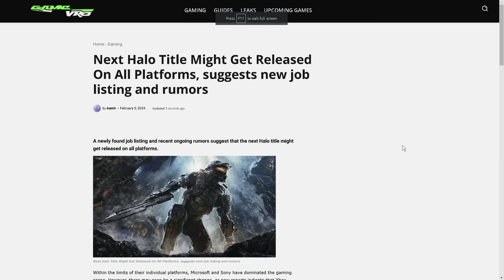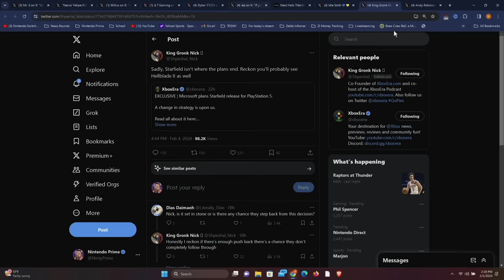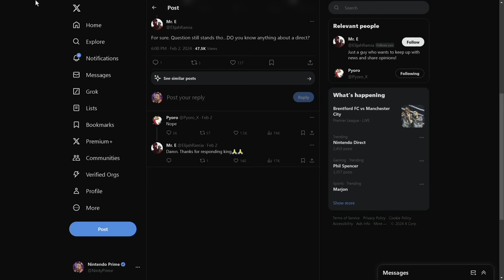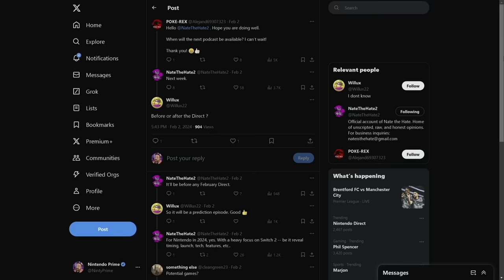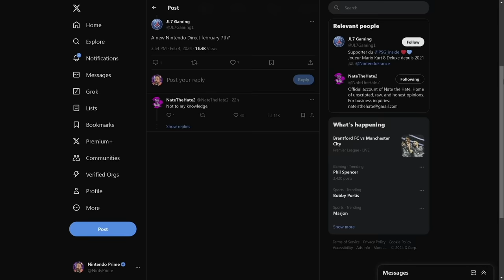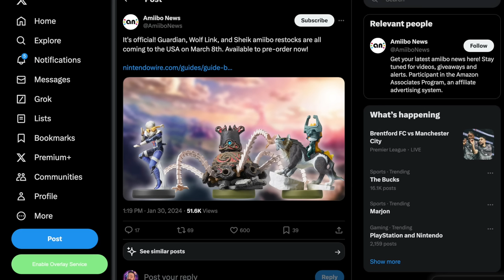MAJOR Nintendo Announcements Are Coming VERY Soon!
Get ready Nintendo fans, because major announcements are coming soon! Rumors are circulating about the release date for the Nintendo Switch 2 and a possible Nintendo Direct in 2024.

Sources:
00:00 - Intro
01:28 - Xbox Appears to Be Going Third Party
04:44 - Nintendo Direct Incoming?
07:43 - Zelda Game Announcement Evidence
08:53 - Nintendo Switch 2 Announcement
10:37 - Nintendo's Financial Results...
12:03 - Closing Thoughts